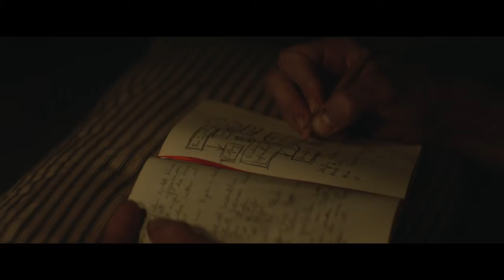Budweiser 2017 Super Bowl Commercial “Born The Hard Way”